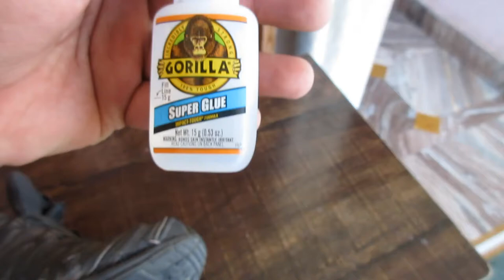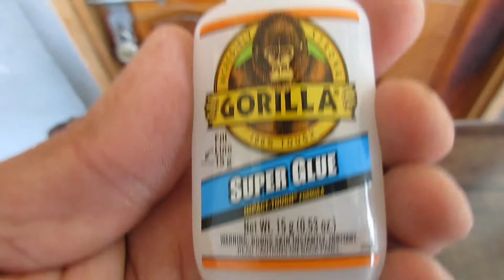Gorilla super glue apply on Shoe|Glue apply on Salomon shoe and Leather sole|Glue for Rubber,Leather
Hi Everyone Welcome in my YouTube Channel SHOW OF EVERYTHING  . In this channel guys you get videos related vlogs , Tour and Traveling,  special events like marriage ,festival, any function and any video which is helpful for people .

2) Guys i have also Technical Channel in this i gave solutions of Computer science and Information Technology.

Gorilla super glue apply on Salomon XA PRO 3D GTX shoe. This is very fast and super Glue use for Plastic,wood,ceramic  ,Rubber,Leather and paper etc .